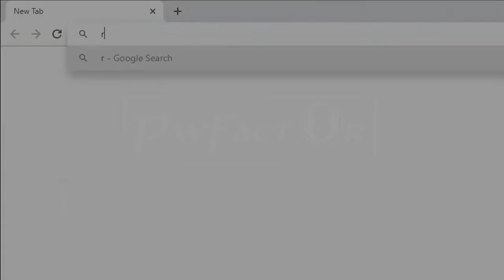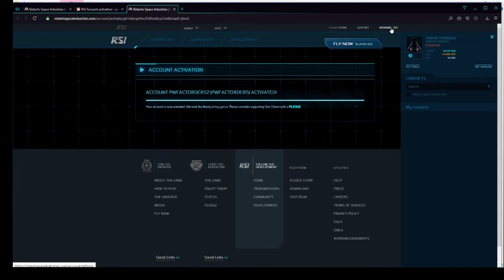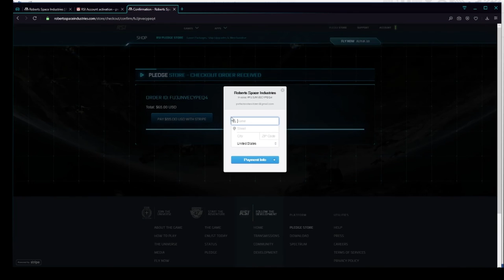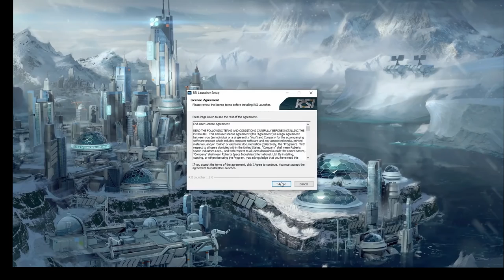Star Citizen - Eğitim Serisi #1 Hesap Açma ve Satın Alma / RSI Account and Pledge ( Türkçe )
Merhaba arkadaşlar. Bu videoda Star Citizen RSI Account'u oluşturma ve satın alma işlemlerini detayları ile birlikte açıklamaya çalıştım. Star Citizen Eğitim Serisini takip ederek bilmediğiniz bir çok detayı yakalayabilirsiniz. Umarım videoyu beğenirsiniz. İyi seyirler..

Hello everybody. In this video, I tried to explain the details of creating and purchasing Star Citizen RSI Account. By following the Star Citizen Training Series, you can catch many details you do not know. I hope you enjoy the video. Have a good time ..